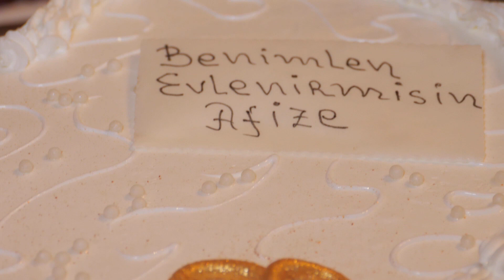Afize ve Asan Gelin Alici